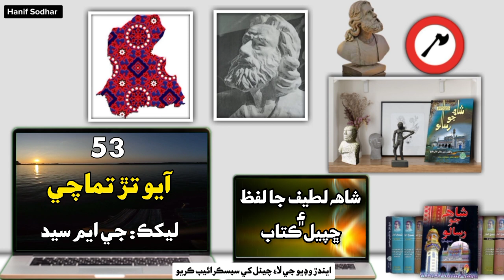Treasure of Shah Abdul Latif's Poetry | World's Best Mystery Treasure of Sindhi Poetry شاهه لطيف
This channel is actively involved to protect and promote the culture, language, literature and venerated tradition of Sindh. Let’s change your life with books.
In this video (Treasure of Shah Abdul Latif's Poetry | World's Best Mystery Treasure of Sindhi Poetry شاهه لطيف), you may recognize the mysterious lines of Shah Abdul Latif Bhitai's poetry. Of course, I even have honestly given the names of approximately one hundred and fifty Sindhi poetry and Sindhi novel books at the side of their authors. The names of those books are taken from Shah Abdul Latif's poetry. It is the most important report of well-known poets withinside the world. In the world, Shah Abdul Latif Bhitai is a poet who has described the poetry of Sindhi language, Sindhi poetry and Sindhi literature. In this video, examples of Shah Abdul Latif Bhittai's poetic verses have been given. What is the precept of poetic treasure? If you take a look at this video, you may discover the titles of Sindhi literature poems or prose books. This way you may discover your book name without any problem.
About this video:
You will without difficulty search solutions to the subsequent questions on this video.
What is treasure of Shah Abdul Latif's Poetry?
What books have been written on the lines of Shah Latif's verses?
What are the books whose titles are given from Shah Latif's poetry?
The titles of which novels are taken from the lines of Shah Latif?

Friends, If you believe you studied of a book whose name is from the traces of Shah Abdul Latif's Poetry, then point out the name of that book and the authors name in the comment. You maintain including to the poetic treasure of the world's greatest poet Shah Latif Bhittai.